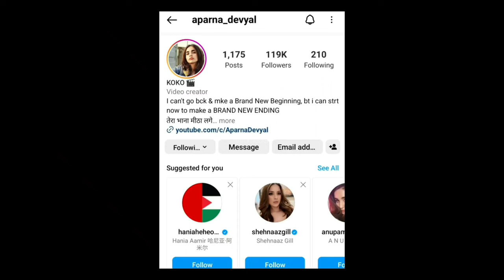মেট্রোরেলে তরুণীর নাচের ভিডিও ভাইরাল । Metra Rail । Viral Video Girl ।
মেট্রোরেলের মধ্যে তরুণীর নাচের ভিডিও ভাইরাল। প্রত্যেক দেশের মেট্রোরেলে চড়তে কিছু নিয়ম মানতে হয়। নিয়ম মানলে শাস্তিও কখনো কখনো। তবে ভারতের এক তরুণী এসব নিয়ম তোয়াক্কা না করে মেট্রোরেলের মধ্যে নাচানাচি  হয়েছেন। আর সেই ভিডিও ভাইরাল হয়েছে সামাজিক মাধ্যমে।

For USA Contents: This channel may use some copyrighted materials without specific authorization of the owner but contents used here falls under the “Fair Use” Copyright Disclaimer under Section 107 of the Copyright Act 1976, allowance is made for "fair use" for purposes such as criticism, comment, news reporting, teaching, scholarship, and research.